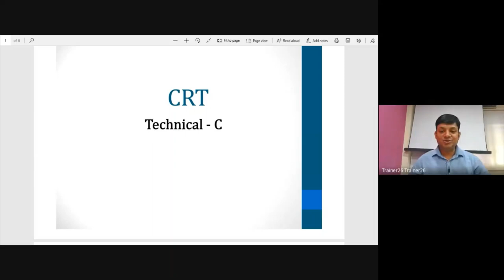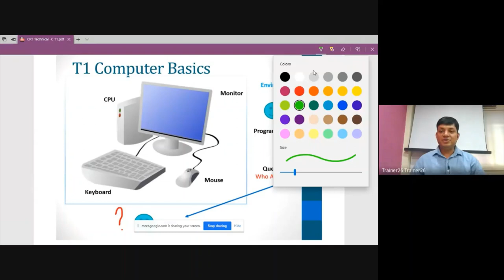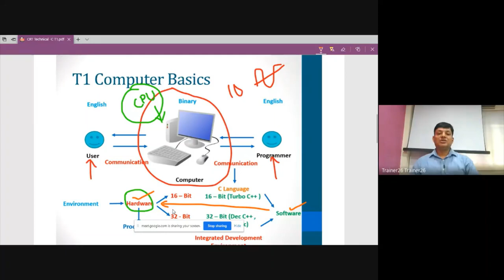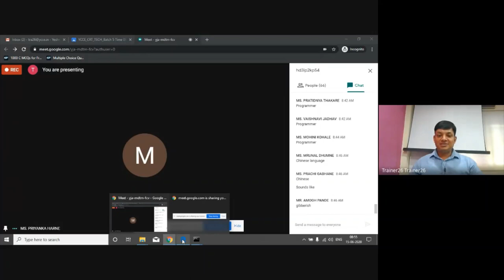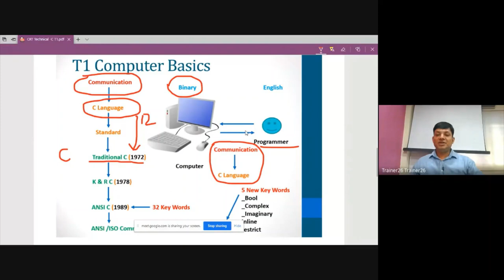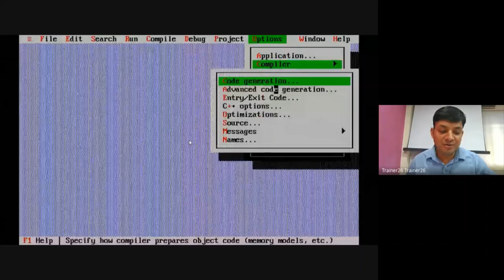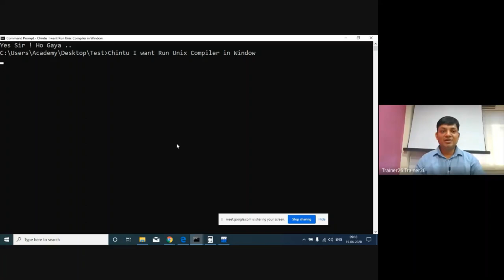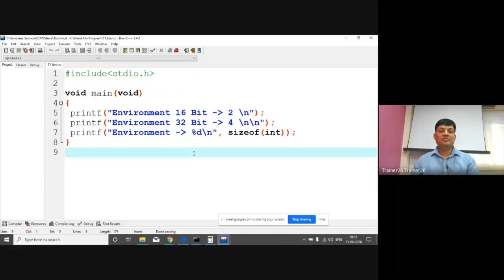CRT-Tech-C - Computer Basics